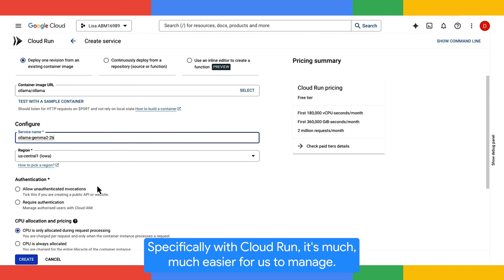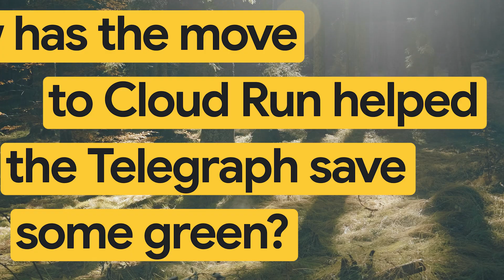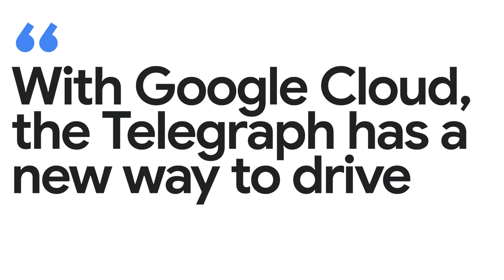New Way Now: This just in—Telegraph sees 90% reduction in costs & carbon emissions with Cloud Run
*Featured in this video:* Ciro Rizzo, Head of Technology and Platform Engineering at the Telegraph Media Group

*Executive summary:* UK-based Telegraph Media Group, a trusted news source for over 160 years, has modernized its digital content delivery with a serverless architecture on Cloud Run. This transition resulted in a 90% reduction in cloud infrastructure costs and associated carbon emissions, while also providing the scalability needed to handle traffic spikes and deliver consistent experiences to millions of readers.

*Challenge:* As a true digital pioneer, Telegraph Media Group had already built a robust microservices architecture on Google Cloud for better agility, scalability, and reliability. Now, the company was looking to further optimize its cloud resources while still maintaining its ability to scale quickly when experiencing high spikes in traffic, whether for a predicted event or unexpected breaking news.

*Solution:* Telegraph Media Group decided to move to a serverless architecture, built on Cloud Run, which automatically scales services up and down based on real-time traffic — even scaling to zero when not in use. Migrating to Cloud Run enabled Telegraph Media Group to operate its services 24/7 without consuming unnecessary resources when readers aren’t actively engaging with its digital content. In addition, Cloud Run made it easier for development teams to understand and dive into the real usage and needs of its services. Telegraph Media Group regularly uses Google Cloud tools like Pricing Calculator and Carbon Footprint to estimate the potential costs and expenditures associated with its cloud usage, as well as the resulting carbon emissions. This allows its developers to make more informed decisions and allocate cloud resources more effectively.

*Results:* With its new serverless architecture, powered by Google Cloud, Telegraph Media Group can now better optimize its resource usage and advance its sustainability goals — all while keeping its digital presses up and ready at all times. Running services only when and where they are needed has significantly reduced idle time, delivering not only a 90% reduction in costs but also carbon emissions.

*Key takeaways and highlights from our interview with Ciro Rizzo, Head of Technology and Platform Engineering at the Telegraph Media Group:*

→ “Reliability and scalability is important, especially for an organization like the Telegraph Media Group. Some traffic can be predicted, other situations or breaking news are difficult to understand. The design of [our] architecture and infrastructure has been put in place in a way that can scale up quickly and easily. Specifically, with Cloud Run, it's much, much easier for us to manage.”

→ “Moving from microservices architecture to serverless architecture helped us to understand the real usage and needs of those services and those resources. That means we have a cost reduction of 90%, and consequently 90% more or less of CO₂ emission reduction, which we can measure with the carbon footprint report on Google Cloud.”

→ “Google Cloud [is] a great partner on so many levels. The overall site reliability engineering transformation that we had helped us to expand our culture in this space. What I envision is using powerful tools powered by AI to leverage more data and take the right decision based on that.”

*Google Cloud products used:* Cloud Run, Carbon Footprint, Pricing Calculator

→ Telegraph Media Group unlocks insights with a Single Customer View on Google Cloud